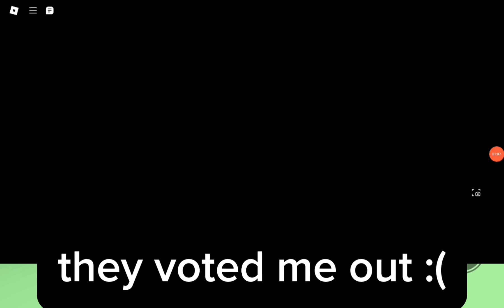roblox funny moments part 1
funny roblox things